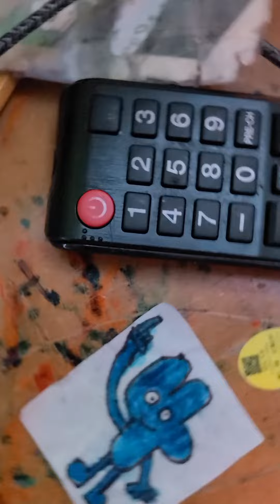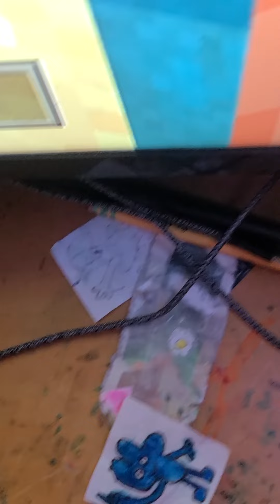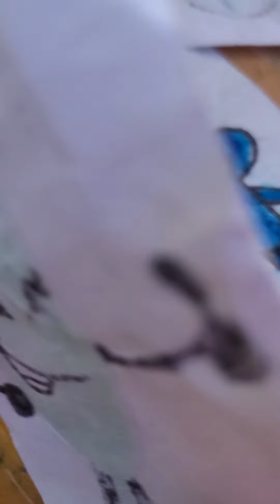BFB: Four's Equation Clubhouse Escape From Snake Falls Part 3!